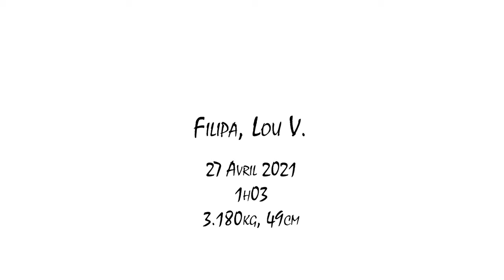Mon expérience d'accouchement 100% NATUREL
Un accouchement naturel est une naissance sur laquelle on n'intervient pas (ou peu) d'un point de vue médical. En clair, pas de péridurale, d'hormones de synthèse pour accélérer le travail. On laisse faire le corps qui connaît spontanément la marche à suivre.

J'ai personnellement choisi cette voie pour de nombreuses raisons.
La première, laisser la puissance du corps s'exprimer quand on donne la vie. Me connecter à cette puissance qui nous dépasse et nous renforce mentalement. Ré apprendre à faire confiance à cette machine qui fonctionne si bien quand on la respecte.

La seconde, vivre cette expérience de donner la Vie entourée de personnes de confiance, avec qui j'ai créé un lien. En l’occurrence, étaient présents le jour de mon accouchement mon conjoint et ma sage-femme qui m'avait suivi durant ma grossesse. Si la sécurité médicale est la priorité pour certaines, la sécurité affective l'était pour moi dans ce moment d'accouchement et j'avais besoin d'être accompagnée par des personnes en qui j'avais confiance.

D'autres raisons, d'ordre médical m'ont aussi amenée à choisir la voie de l'accouchement naturel. Etre connectée au maximum avec toutes les sensations pour être en lien avec mon bébé, éviter des déchirures, pouvoir récupérer plus vite.. étaient des motivations de ne pas prendre la péridurale.

Enfin, je crois qu'être parent est un tel changement dans la vie que si la Nature a prévu une expérience aussi challengeante, bouleversante qu'est l'accouchement c'est pour nous renforcer, nous préparer à cette nouvelle vie avec de nombreuses responsabilités. Il me tenait donc à coeur de respecter ce passage, tel un rite qui nous prépare à l'après.

Cette vidéo retrace une partie de mon expérience pour vous partager quelques moments forts de cette journée du 26 Avril 2021 qui s'est terminée par la naissance de ma fille le 27 Avril. Dans une prochaine vidéo où j'échange justement avec ma sage-femme, vous pourrez retrouver plus d'informations concernant mes ressentis et le déroulé de cet accouchement.

La manière d'accoucher, le lieu, médicalisé ou pas, reste cependant un choix personnel à chacun et non pas un trophée à brandir lorsque l'accouchement s'est fait sans aucune intervention extérieure. L'essentiel reste je crois de bien vivre ce moment si particulier dans la vie d'une femme, d'un couple, et d'aller donc vers ce qui nous appelle.

Un GRAND MERCI à Chloé ROSA, ma sage-femme, pour son accompagnement durant toute la grossesse, tous les cours de préparation, toute sa patience, son investissement et son dévouement, parfois tard le soir certains jours après l'accouchement !

Et merci à vous pour votre curiosité et d'avoir regardé cette vidéo. Prenez soin de vous.
Si vous voulez en découvrir d'avantages sur la grossesse, un univers de Vitalité et d’autres challenges sont sur :

''Big Moon'' de Katrina Weston de Pixabay